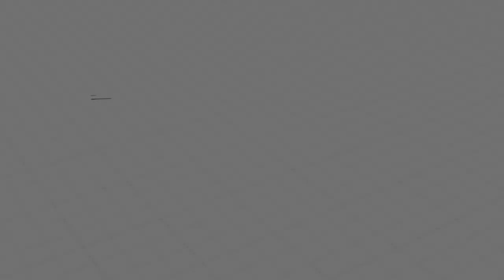I PAINT Spidergwen from Marvel United!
It's been a while since I last painted and I'm a little rusty. Also, having moved into my new home, I needed to get used to some new tools and lighting/camera setups. See how I fare with Spidergwen as my first mini in my new place!

Into the Spiderverse by Sony was a great film and I can't wait for Across the Spiderverse to be out this coming month!
More from MrFox!

May the Fox be with You!